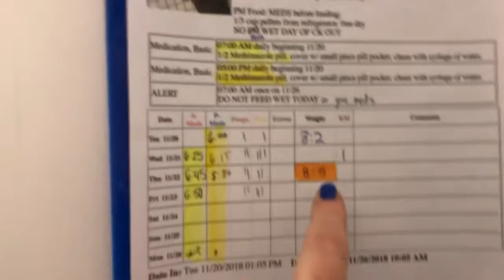Shelley Kitty Mail!